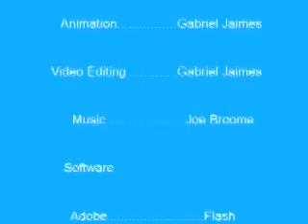Animation by Gabriel Jaimes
Gabriel did a great job with this love song.